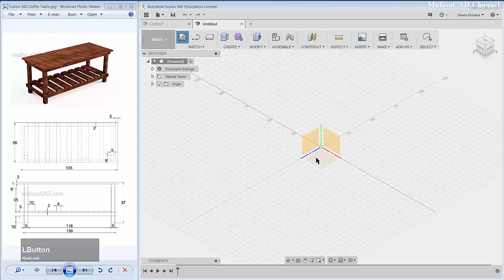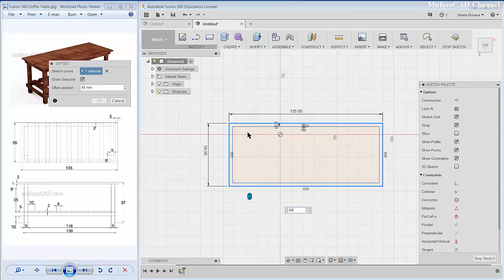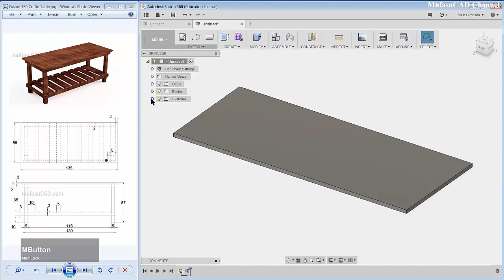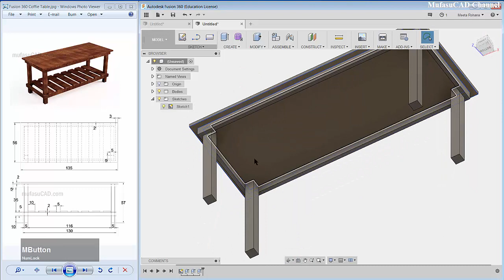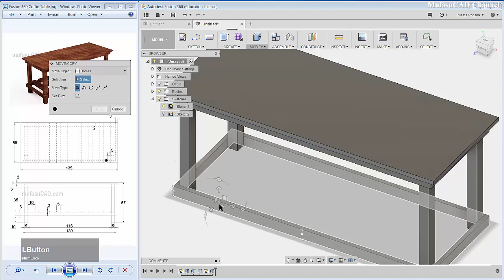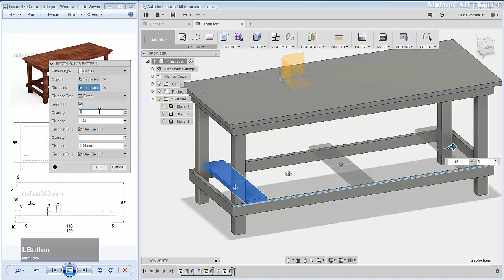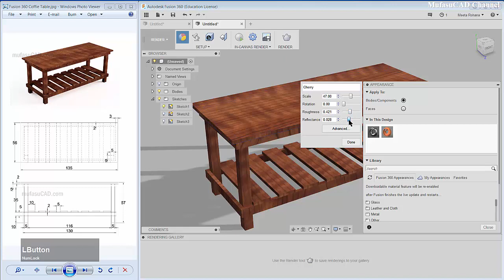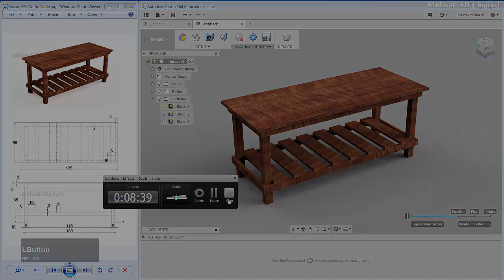Fusion 360 Design 3D Coffee Table Modeling Tutorial For Beginner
Learn fusion 360 3d modeling tutorial how to design coffee table with our drawing practice exercise for beginner, check it out!!!